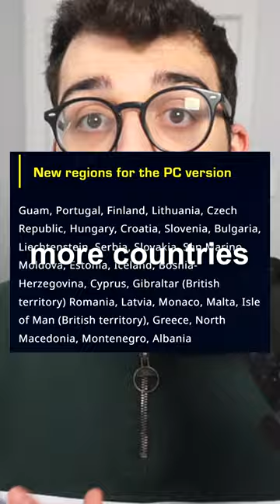The best game they won't let you play (or not)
This new free game is amazing, however the developers won't let you play (if you're from these countries). In 2023 though more countries are allowed! Gundam Evolution is an Overwatch like first person shooter, however its region blocked.